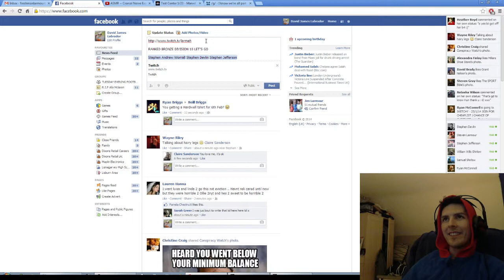IS THIS RANKED!?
Ayee.